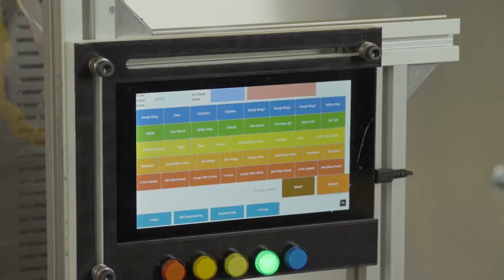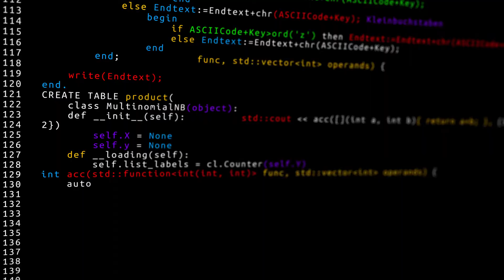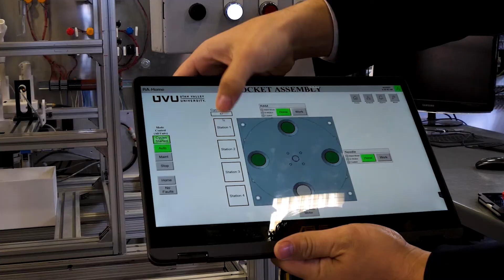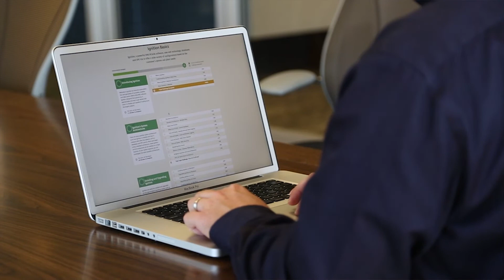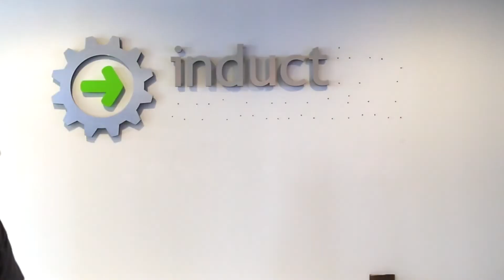The Ignition Effect On Students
Ignition spans generations as easily as it connects devices. Hear how it breaks frustrating traditions for experienced professionals and is the new standard for students, interns, and up-and-comers.

The Ignition platform is more than a simple software implementation. It ripples throughout an organization, reshaping how they approach business and empowering their employees to envision new career possibilities. We call it The Ignition Effect.

In order of appearance:
🔸 Chris Taylor | BIJC Ltd
🔸 Courtney Smith | Vertech
🔸 Keith Gamble | Barry-Wehmiller Design Group
🔸 Jonathan Swisher | Sierra Nevada Brewing Co.
🔸 Evelyn Granizo | Automation Solutions Ecuador
🔸 Alicia Lomas | Redwood Materials
🔸 Chris McLaughlin | Vertech
🔸 Remus Pop | Riveron
🔸 Steven Downer | DC Engineering
🔸 Bart Mans | AT-Automation B.V.
🔸 Jerry Eppler | Artek Integrated Solutions
🔸 JC Harrison | Roeslein & Associates